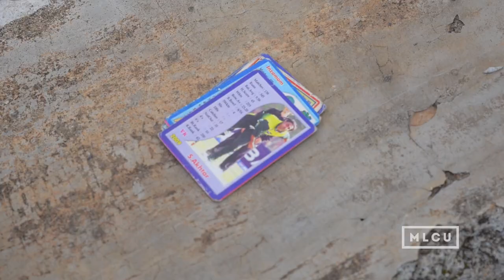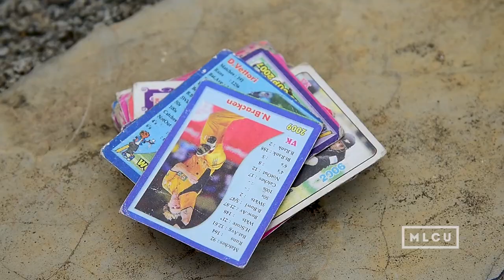Mission സച്ചിൻ്റെ കാർഡ് | Ft. Big Fun Cricket Cards | MLCU Shorts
Big Fun Cricket Cards are one of the most precious memories of 90's kids. We thought we'd bring a nostalgic video about those precious memories, Mission Sachinte Card !!!

Written & Directed by: Arshid Bin Basheer
Cast: Monuttan, Shinu, Chikku, Aadi
Other Crew: Muhammed Muhavir
DOP & Edit: Arshid Bin Basheer

നമ്മുടെ കുട്ടിക്കാലം മനോഹരമാക്കിയതിൽ ഒരു പ്രധാന പങ്ക് വഹിച്ച ക്രിക്കറ്റ് കാർഡ്സ് നെക്കുറിച്ചുള്ള ഒരു നൊസ്റ്റാൾജിയ, സച്ചിൻ്റെ കാർഡ് അഹങ്കാരമായി കൊണ്ടു നടന്ന കാലം!